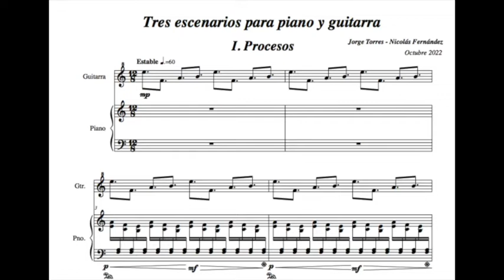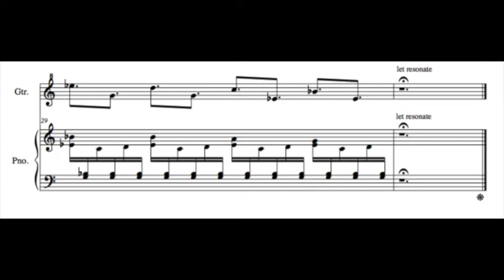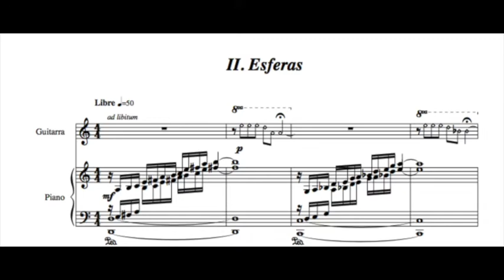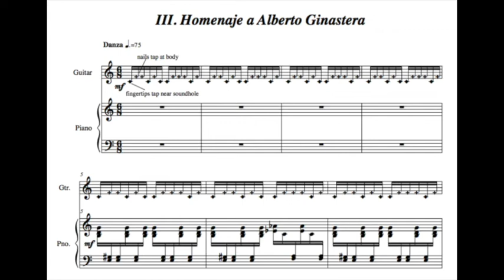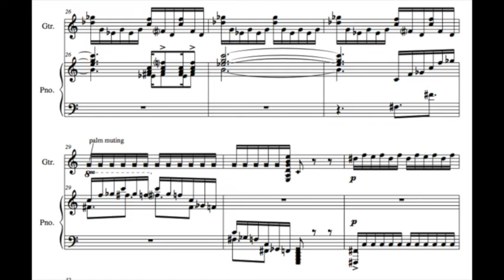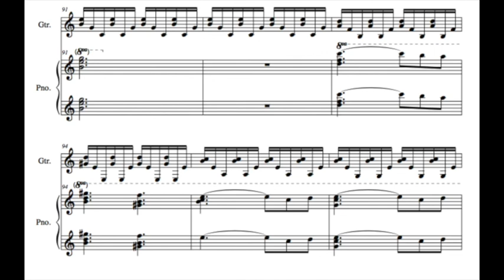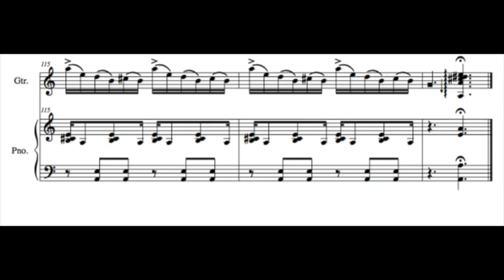Tres escenarios para piano y guitarra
Intérpretes:

Nicolás Fernández - Piano
Jorge Torres - Guitarra